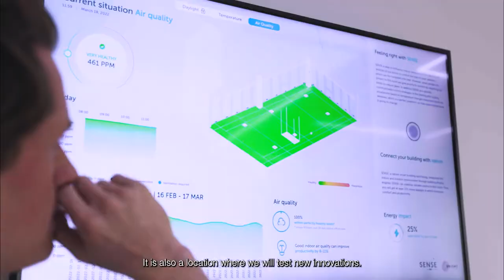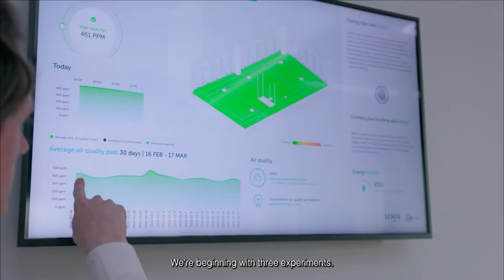The Bright Lab with SENSE by PHYSEE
The BRIGHT Lab is an open, innovative and inspiring space. By applying PHYSEE’s SENSE technology at B. Amsterdam, PHYSEE can showcase its smart building technology, which is the only technology that opens your building interior to the outside world with powerful building physics engine that connects your building to nature.